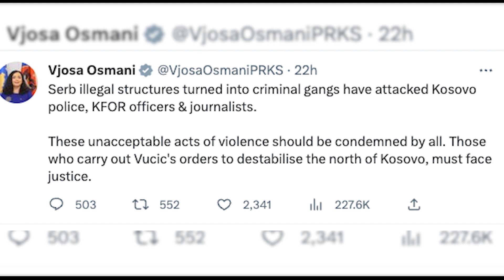Kosovo: Violence Erupts As Protestors Clash With Police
At least 30 Nato peacekeepers have been injured after tensions with ethnic Serbians erupted in Northern Kosovo.

52 Serbians were also injured in clashes according to reports.

It happened after protestors tried to block newly elected Albanian mayors from taking office.

Tear gas and stun grenades can be seen being used to deter protestors as they try and storm a government building.

Report by Zahra Fatima.